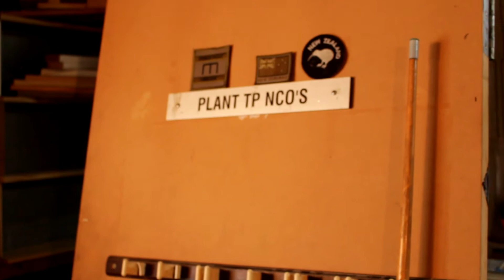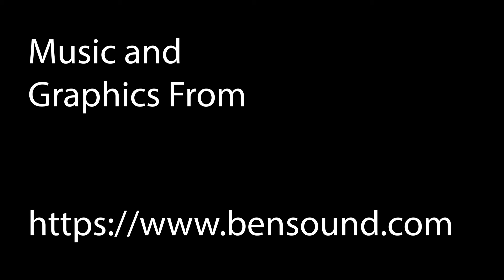Doubles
Dude clones himself because he needed a buddy